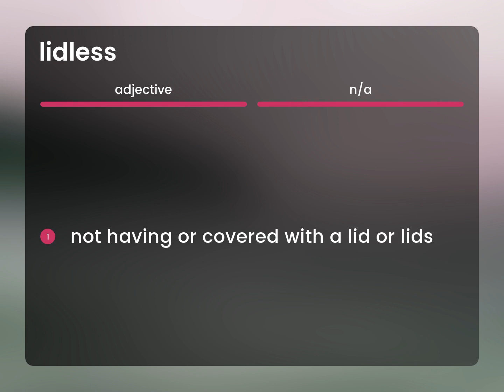Lidless | meaning of LIDLESS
What does LIDLESS mean?

Susan Miller (2023, March 10.) What is Lidless?